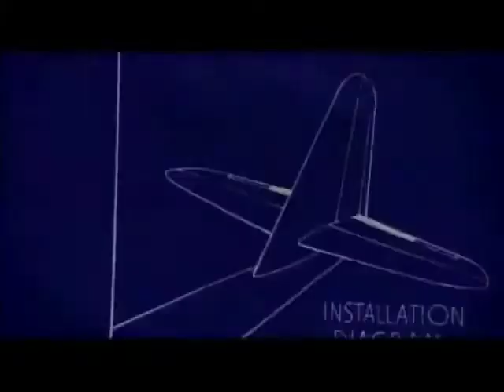The Aviator (2004) - DVD + VHS Spot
Theatrical Release: December 17, 2004 (USA) (limited); December 25, 2004 (USA) (worldwide)

Starring: Leonardo DiCaprio, Cate Blanchett, Kate Beckinsale, John C. Reilly, Alec Baldwin, Alan Alda, Jude Law

Oscar-nominee Leonardo DiCaprio stars as legendary filmmaker and aviator Howard Hughes, whose life and career are depicted from the 1920’s to the mid 1940’s. (Winner of 5 Academy Awards)